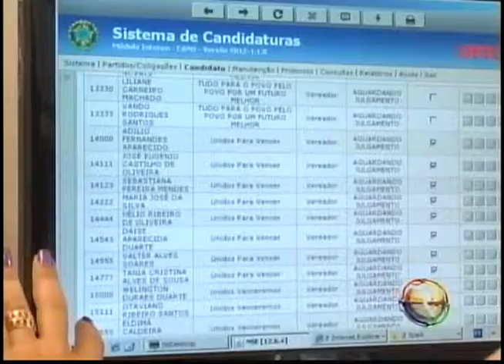JORNAL TV RIO - 10-07-12 - CARTÓRIO ELEITORAL DE FINALIZA PROCESSO DE CANDIDATOS